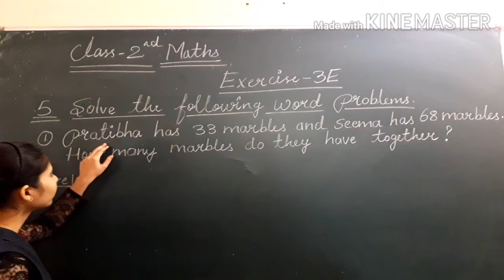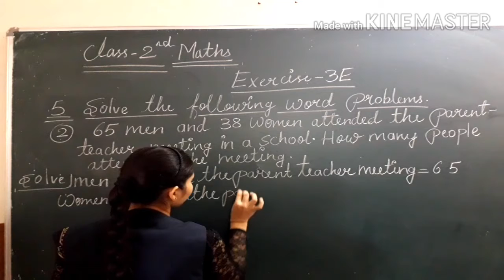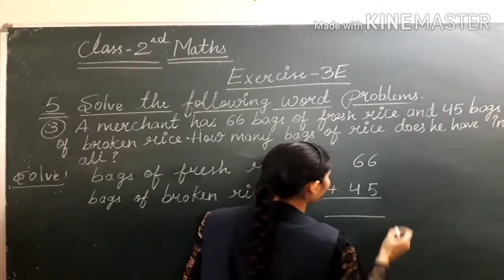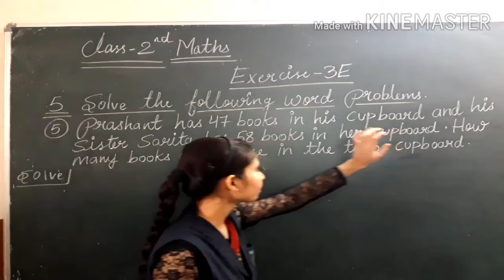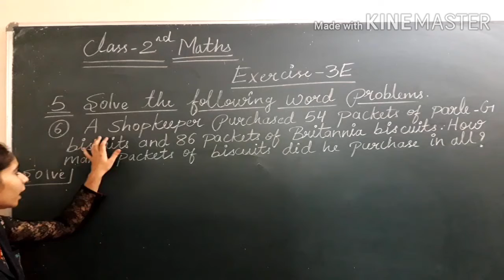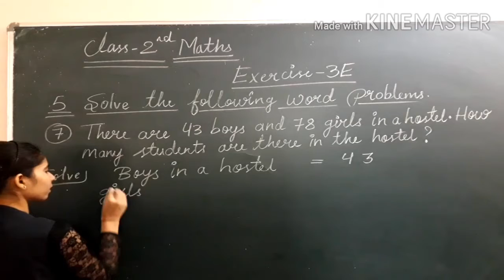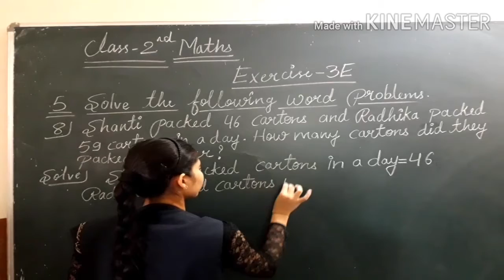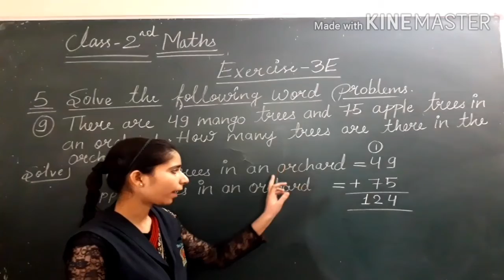CLASS - 2 , MATHS ( Ex. - 3E ) PART - 4